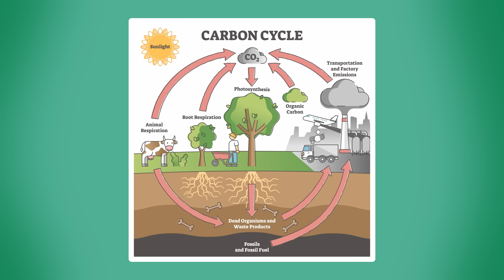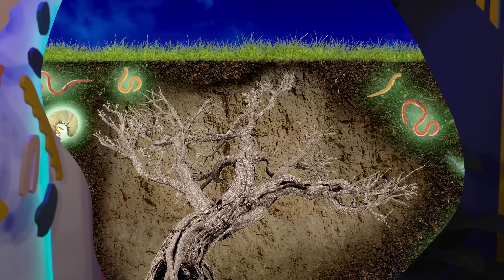How Killing Trees Could Save The Planet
When it comes to fighting the climate crisis, one thing that we know we need to do is carbon capture and long-term carbon storage. But researchers have been struggling to find ways to actually get this to work. Which is why they've had to get creative, and one solution they've come up with is... killing trees. It's so crazy, it just might work, and here's how.

SciShow posts a new video 5 times a week, and our science-backed videos were viewed 140 million times last year. But SciShow has always needed your help to keep going, and that’s true now more than ever! We’re selling limited-edition postcards to help us fund another year of SciShow. Check them out - get access to a secret video, and know that you’ve made a difference.